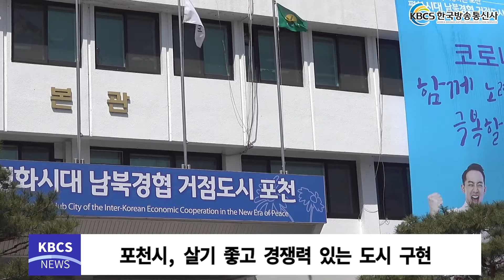포천시, 살기 좋고 경쟁력 있는 도시구현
포천시(시장 박윤국)는 8일 지역사회 저출산 ·고령화와 젊은 인구의 유출로 지역의 존폐위기를 방지하고 경쟁력 있는 도시로의 도약을 위해 「포천시 인구정책 기본계획 수립 연구용역」착수보고회를 개최했다.

포천시의 2020년 3월 말 기준 주민등록 인구수는 147,853명이며 인구 중 65세 이상 고령 인구수가 지속적으로 증가, 3월 전체 인구 대비 고령인구 차지 비중이 19%로 늘어났다. 이러한 추세가 계속될 경우 2037년 기준 시의 고령 인구는 전체 인구의 40%에 육박할 것으로 전망된다.

반면, 생산가능인구(15~64세)는 2020년 3월 전체 인구의 70.8%로, 지속적인 감소세가 이어져 2037년에는 54.2%까지 하락해 인구구조의 불균형이 심각해질 것으로 예상했다.

이번 포천시의 연구용역은 지역 현황 및 인구구조 변화에 대한 분석, 지역 주민의 정책 수요조사, 국내외 인구정책 우수사례에 대한 분석 등을 통해 시의 중장기적 발전 방향 및 목표를 수립, 인구 유입을 위한 개별 추진 정책 간 유기적 연계, 저출산·고령화 선제적 대응 방안 등을 반영한 포천시 인구정책 5개년 중장기계획(2021~2025)을 수립하는 것을 그 내용으로 한다.

박윤국 포천시장은 “이번 연구용역의 결과를 바탕으로 시를 ‘경쟁력 있는 도시, 살기 좋은 도시’로 만들어 이를 통해 인구가 유입되고, 그들이 정착하여 아이를 낳아 기르며 인구문제가 해결될 수 있도록 전 부서에서 함께 협업하여 추진해나가야 한다”고 당부의 말을 전했다.